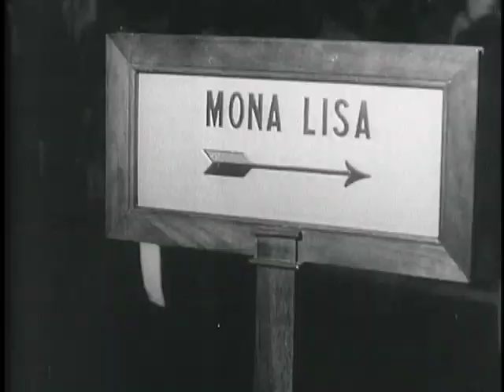IFP:89E Priceless Smile: President Leads Mona Lisa Tribute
"Priceless Smile: President Leads Mona Lisa Tribute." 8 January 1963. At the West Statuary Hall of the National Gallery in Washington, D.C., guests wait for the Kennedys and French Cultural Minster André Malraux. President John F. Kennedy and First Lady Jacqueline Kennedy enter the hall and are joined by Mr. and Mrs. Malraux and Secretary of State Dean Rusk. President Kennedy presents a speech, thanking the French and sharing aspirations to further America's fine arts culture. The next day, the public lines up outside the museum to view Leonardo da Vinci's Mona Lisa. Narrator Ed Herlihy.

Public Domain. Please credit "Universal Newsreels. John F. Kennedy Presidential Library and Museum."